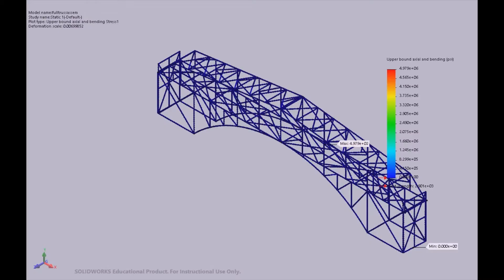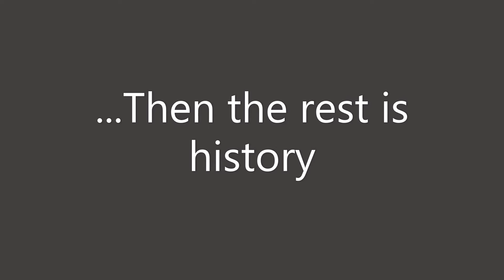Jerome, Jasmine, Cory Bridge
Bridge Testing, First Period Engineering Oak Harbor High School, 2019/2020